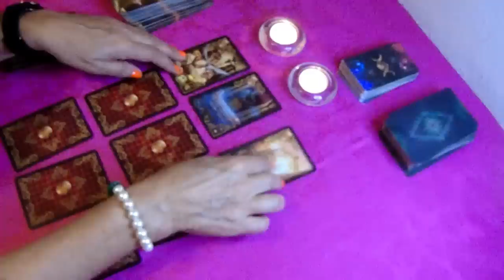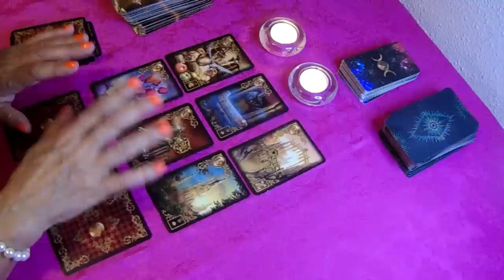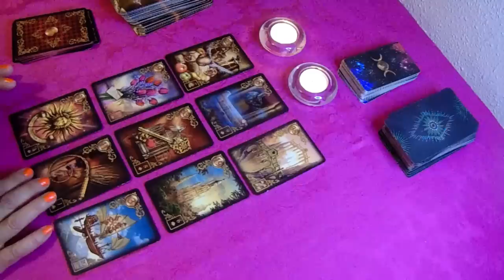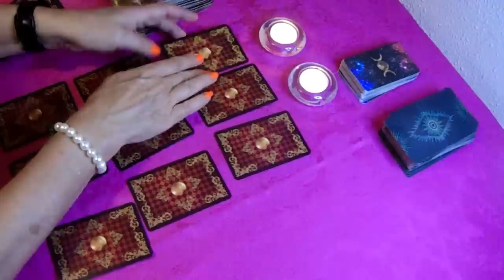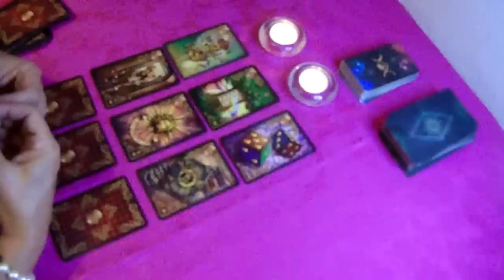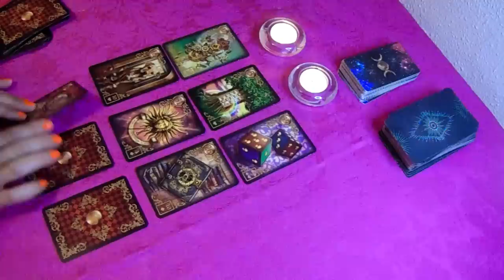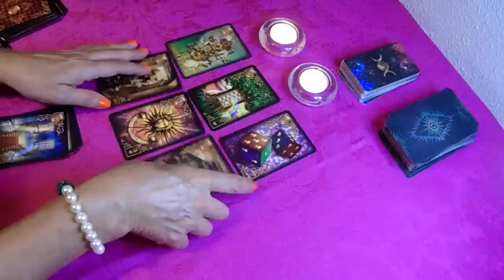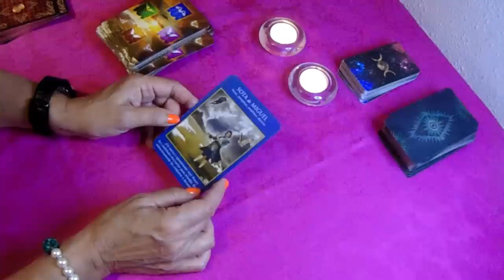𝐒𝐀𝐆𝐈𝐓𝐀𝐑𝐈𝐎 ♐️𝐐𝐮𝐞́ 𝐄𝐬𝐭𝐚́ 𝐎𝐜𝐮𝐫𝐫𝐢𝐞𝐧𝐝𝐨 ❓𝑪𝑶𝑺𝑨𝑺 𝑸𝑼𝑬 𝑵𝑶 𝑽𝑬𝑺 𝑽𝑨𝑵 𝑨 𝑺𝑨𝑳𝑰𝑹 𝑨 𝑳𝑨 𝑳𝑼𝒁✨ 𝐇𝐎𝐑𝐎𝐒𝐂𝐎𝐏𝐎 SAGITARIO JULIO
Sagitario descubre lo que llega para ti. QUE VIENE EN EL AMOR, DINERO,

17:08
REPRODUCIENDO

EL QUE COMA MÁS AGUACHILE GANA $100 MIL 💵 🌶 Kimberly Loaiza

Kimberly Loaiza
2,3 M de visualizaciones

0:28
REPRODUCIENDO
Joaqo x Paulo Londra - Cansado (Official Teaser)

Paulo Londra
561.407 visualizaciones

3:11
REPRODUCIENDO
Gera MX, Gerardo Ortiz, Beto Sierra - El Mero Mero [Official Video]

Beto Sierra
97.451 visualizaciones

1:05
REPRODUCIENDO
CLASHIVERSARY is Almost Here! RIP Barbarian? 🙏

10 M de visualizaciones
Break out the disco balls and fire up the Inferno Towers! It’s almost CLASHIVERSARY TIME! Will Barbarian make it to the party?

47:29
REPRODUCIENDO

🧨SOBREVIVÍ 100 días SIENDO un CREEPER! en Minecraft HARDCORE

Misaki Gamer
1 M de visualizaciones
🔴Gana Dinero Jugando con BUFF aquí! Los primeros tendrán 100 puntos dentro de la App! Sobreviví 100Dias en Minecraft Hardcore siendo un Creeper en...

12:23
REPRODUCIENDO
Resumen y goles | Real Madrid 2-2 América | Amistoso Internacional | TUDN

TUDN México
1,6 M de visualizaciones
Las águilas y Real Madrid empatan en un partido lleno de emoción y polémica.

42:05
REPRODUCIENDO
JUAN GUARNIZO & Escorpión Dorado AlVolante. El streamer número uno de Latinoamérica?

PelucheEn ElEstuche
472.767 visualizaciones
Hoy mi socio me pidió una oportunidad para subirse y estar cerca de su dios y esta fue su experiencia. Para contrataciones, conducciones, campañas y firmas de autógrafos escribe a: soyalexmonti...